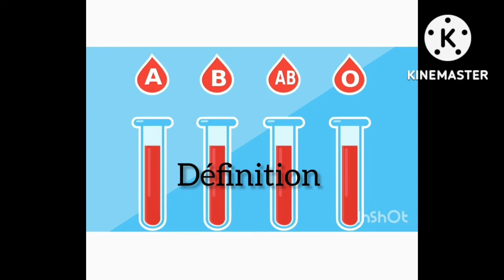les groupes sanguins